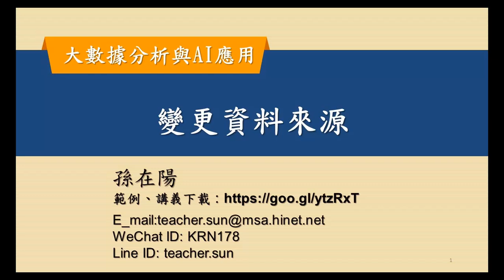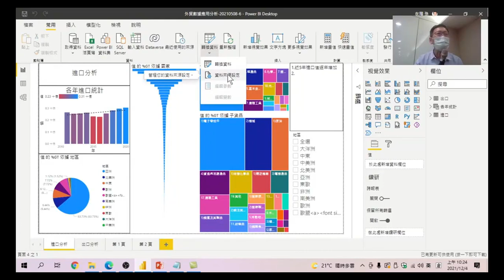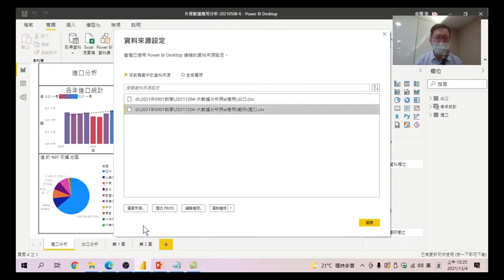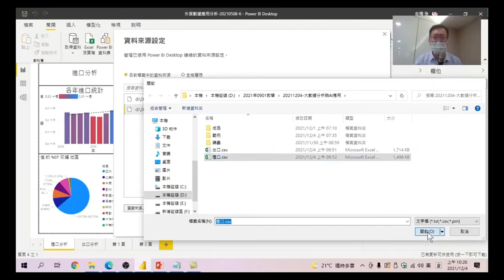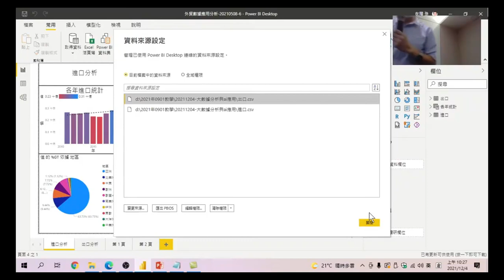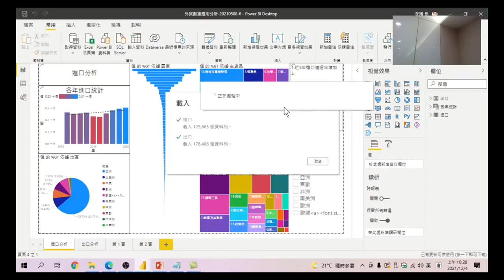大數據分析與AI Power BI 應用-06.重新設定資料來源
開啟了PowerBI的範例後，因下載檔案的路徑是老師的電腦，與原始資料檔案的路徑不同，為了後續上課的資料不會出錯，必須將資料來源做變更。